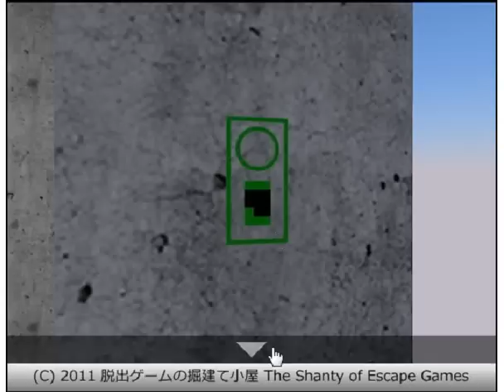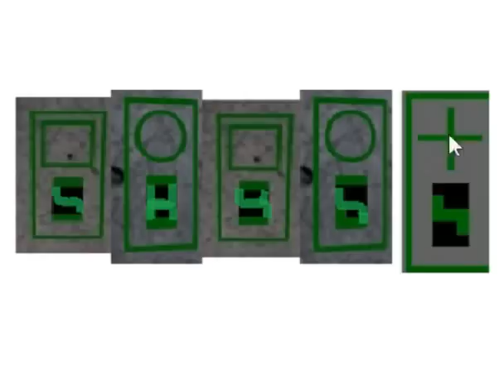Escape from the Concrete Tower walkthrough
脱出ゲームの掘建て小屋 The Shanty of Escape Games
Escape from the Concrete Tower

* New image for the 4-digit code in Room IV

*The game designer has made out a map of the tower